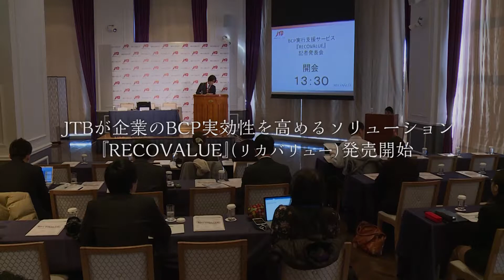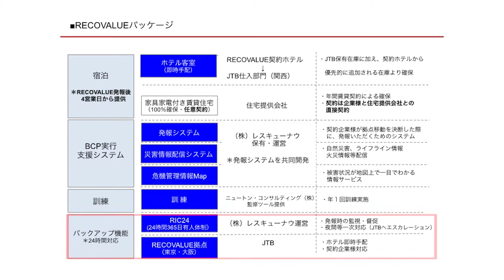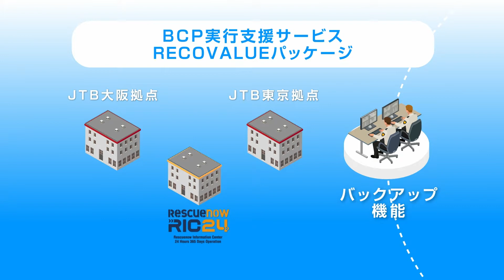企業のBCP実効性を高めるソリューション『RECOVALUE』（リカバリュー）の発売を開始！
JTBが企業のBCP実効性を高めるソリューション『RECOVALUE』（リカバリュー）の発売を開始！

JTBは、災害時に拠点移動を計画している企業に対して、宿泊を中心としたBCP実行支援サービスの提供を開始。2018年4月よりサービス開始を予定しており、第1フェーズとして、首都圏から関西へ移動する企業へのサービスから開始し、その後企業ニーズを分析しながらエリア拡大を検討します。